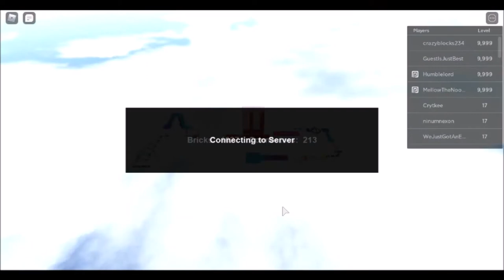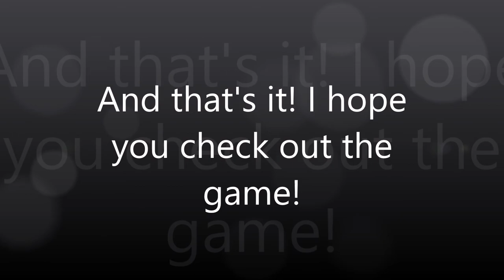RETROBLOX | ROBLOX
I have a RETRO, I have a ROBLOX, UH, RETROBLOX!

What is ROBLOX? ROBLOX is an online virtual playground and workshop, where people of all ages can safely interact, create, have fun, and learn. It’s unique in that practically everything on ROBLOX is designed and constructed by members of the community. ROBLOX is designed for 8 to 18 year old people, but it is open to people of all ages. Each player starts by choosing an avatar and giving it an identity. They can then explore ROBLOX — interacting with others by chatting, playing games, or collaborating on creative projects. Each player is also given their own piece of undeveloped real estate along with a virtual toolbox with which to design and build anything — be it a navigable skyscraper, a working helicopter, a giant pinball machine, a multiplayer “Capture the Flag” game or some other, yet ­to ­be ­dreamed-up creation. There is no cost for this first plot of virtual land. By participating and by building cool stuff, ROBLOX members can earn specialty badges as well as ROBLOX dollars (“ROBUX”). In turn, they can shop the online catalog to purchase avatar clothing and accessories as well as premium building materials, interactive components, and working mechanisms.